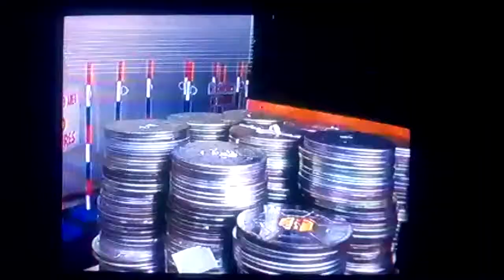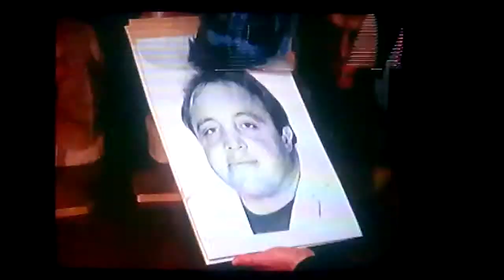Behind The Planet Of The Apes Trailer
This is one of my favorite science fiction movie series and that is Planet Of The Apes:-)

You can find this trailer in Behind The Planet Of The Apes DVD:-)